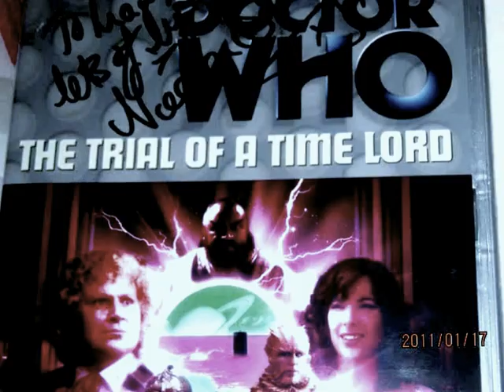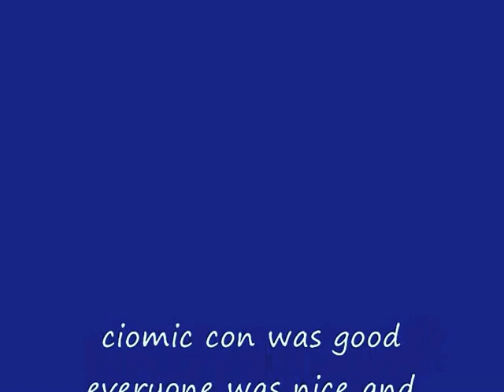Northampton Comic Con 2015 photos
Nothampton Comic Con 2015  at the cricket ground arena a great out eyeryone was good and meet a view celebs and got dvds signed